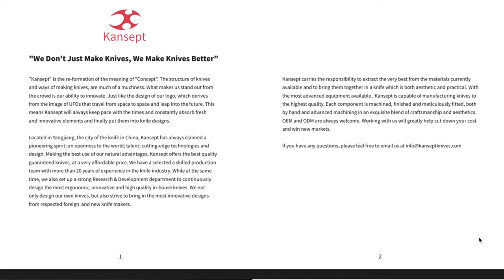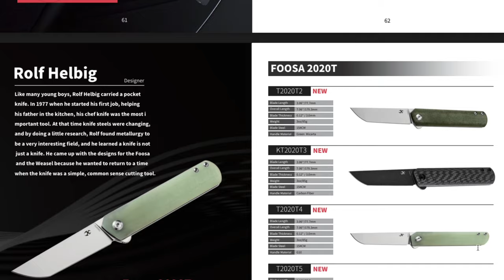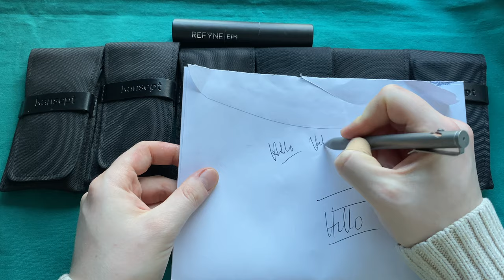Huge NEW 2021 Kansept Knives & Refyne Co Unboxing & First Impressions!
This is my overview first imperssions and unboxing of 6 NEW for 2021 Kansept Folders and 2 awesome EP1 EDC Pens by Refyne Co.